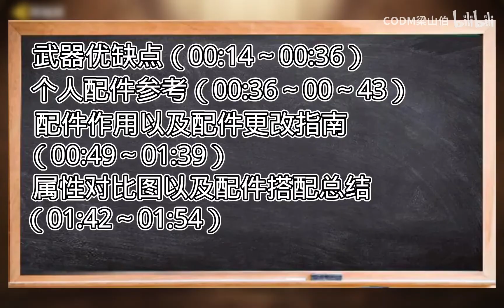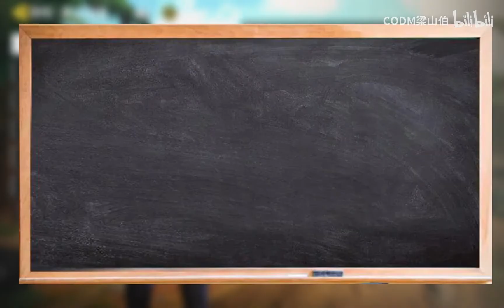【使命召唤手游】CODM全武器攻略——Oden